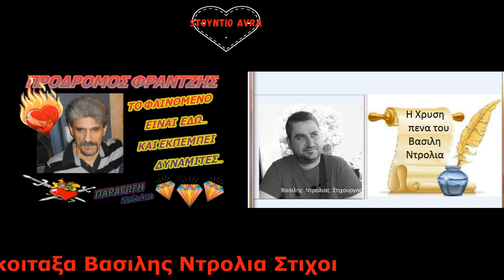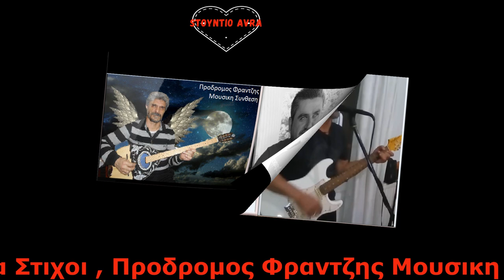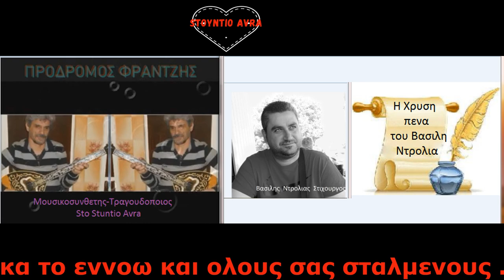Προς την Αθηνα κοιταξα Προδρομος Φραντζης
Στιχοι Βασιλης Ντρολιας
Προδρομος Φραντζης Μουσικη Συνθεση
 Με ολα τα οργανα φυσικα Sto Stuntio Avra